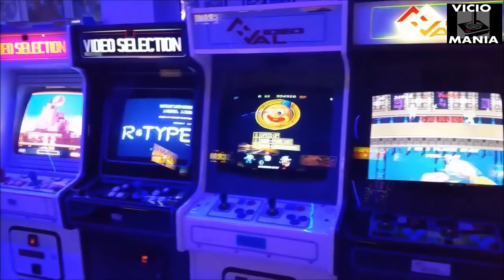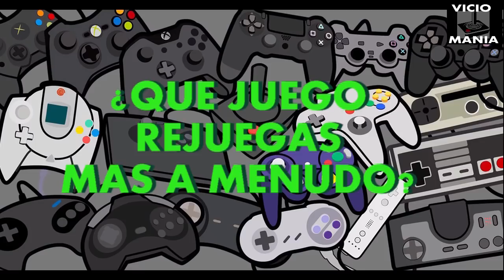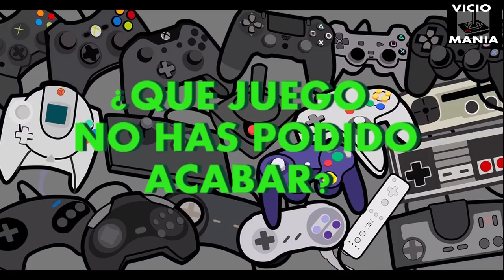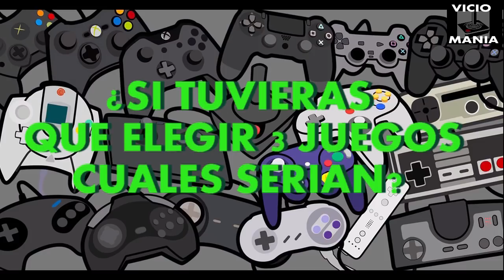Programa de videojuegos VICIOMANIA 08 (Entrevista a Virtua Nestor de Spinecard.com